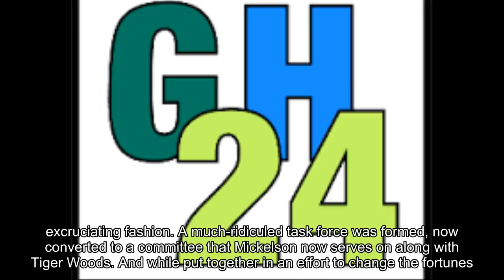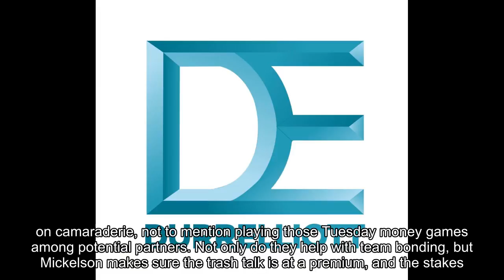Will Americans' dominance continue after their latest convincing victory?